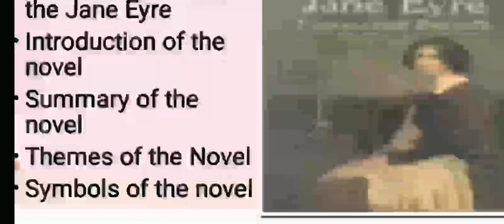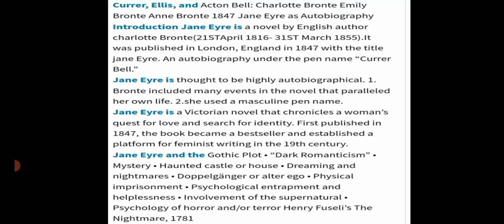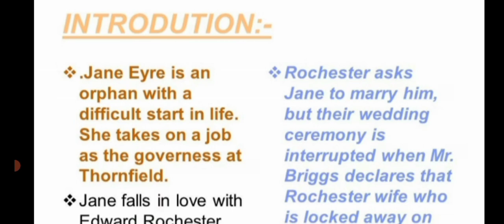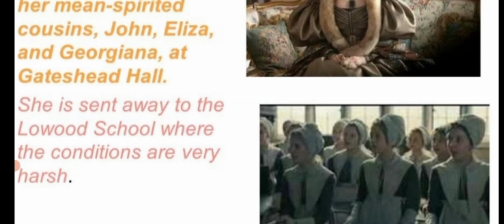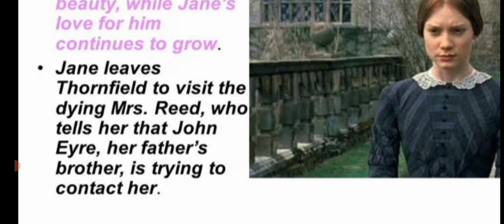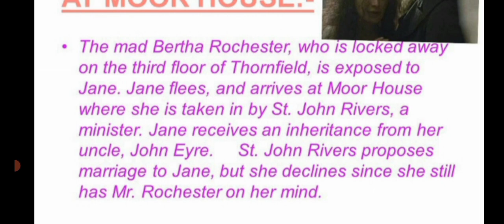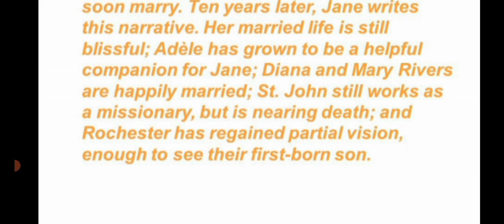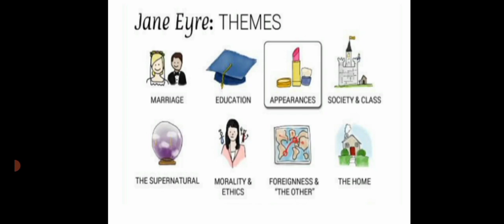Jane Eyre By Charlotte Bronte | Jane Eyre Summary and Analysis in Urdu/Hindi | Summary of Jane Eyre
Jane Eyre By Charlotte Bronte | Summary and analysis of Jane Eyre in Urdu/Hindi.
  Jane Eyre was published in 1842. Jane Eyre is a story of 10 year girl who lived with his aunt. Her aunt sends her  in a
  loowood school. She suffers a lot but at the end marries .

 AS PPSC & English Guide is a greatest Chanel fort he preparation of competitive exams. It provides quality lecture of
  PPSC English Lectureship &n FPSC English Lectureship.
JaneEyreByCharlotte Bronte
JaneEyreSummaryInUrdu/Hindi